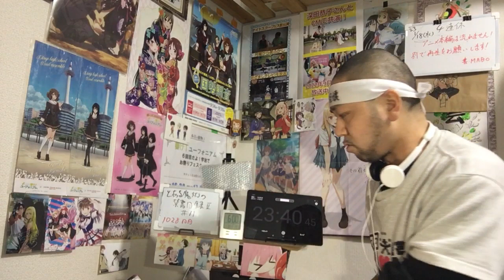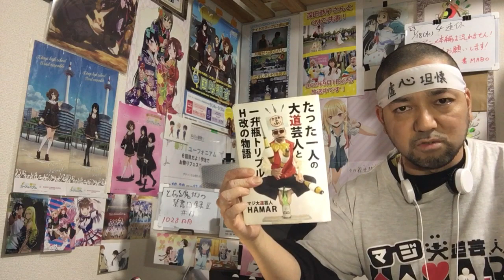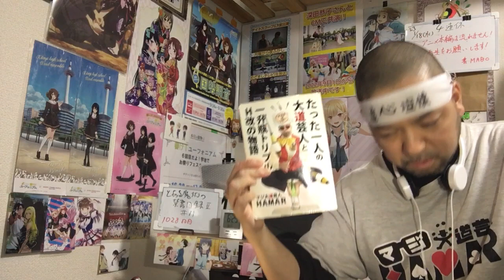とある魔術の禁書目録II 11話 リアクション 【美琴と黒子に笑わされた前半が嘘みたいな後半！】A Certain Magical Index II ep11 reaction 反応 同時視聴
とある魔術の禁書目録II 11話 リアクション です！

2022年9月1日から各地方都市で放送中！

2019年7月18日に発生した京都アニメーションの事件を機に｢響け！ユーフォニアム｣を見た事で地元民として衝撃を受けてアニメにハマり半年間はユーフォを何度も見ました！
1日も休まず投稿中です！